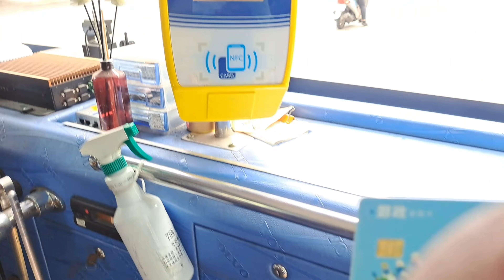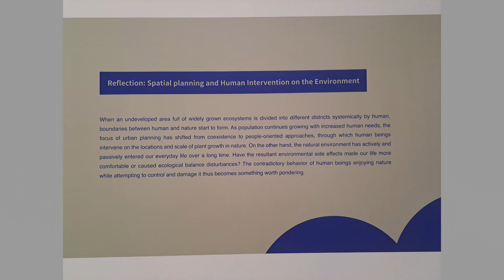Short Vlog| Bittersweet Goodbyes in Tainan | Exploring the Tainan Art Museum & Mexican Delights!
Join us on an unforgettable day as we explore Tainan, Taiwan's cultural hub! We had plans for a beach picnic, but sometimes life takes unexpected turns. Watch till the end to find out where our adventure leads us!